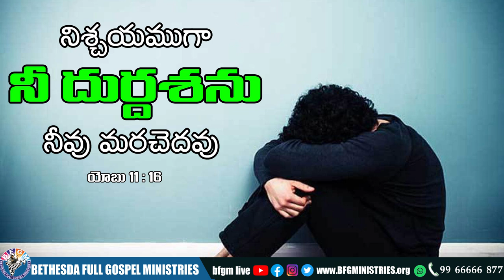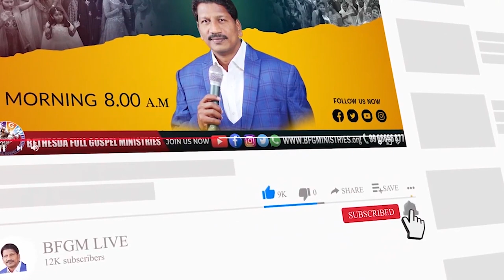Today's promise 06.10.2022 | BFGM LIVE